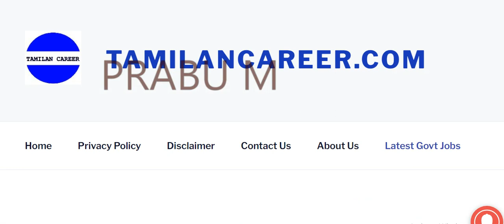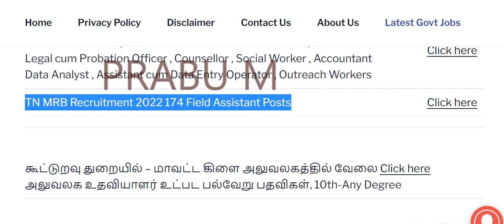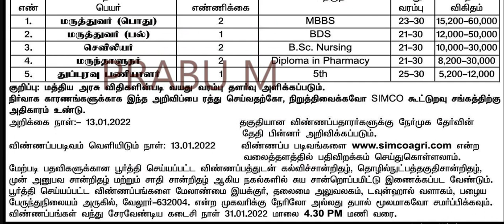சற்றுமுன் வெளியான கூட்டுறவு சொசைட்டியில் ஆட்கள்தேர்வு 2022 Tamilnadu cooperative jobs 2022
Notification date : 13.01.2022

Tamilnadu cooperative jobs Notification : 2

Tamilnadu cooperative jobs Notification : 1